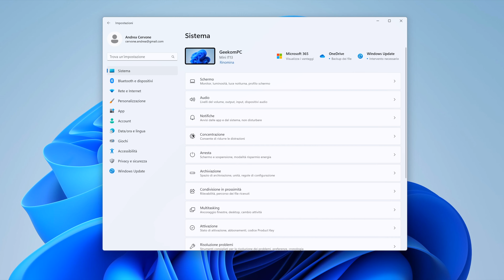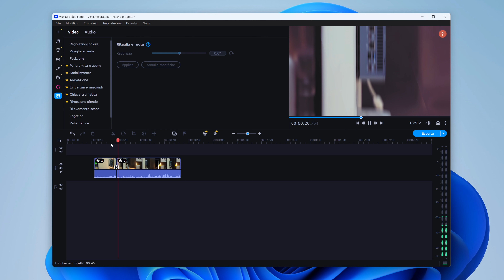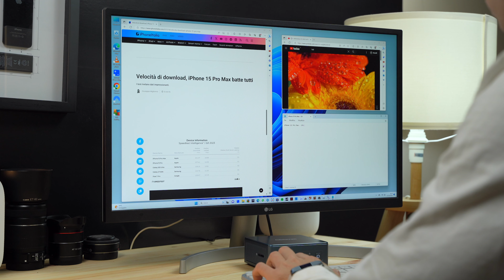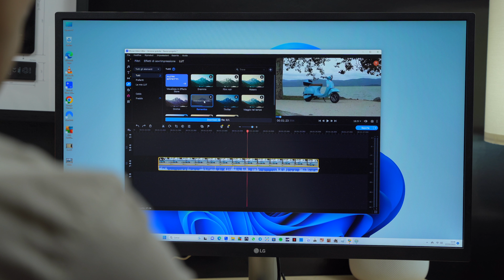CHE DIAVOLERIA È QUESTA?! 😳 Il MINI-PC da 750€ con HARDWARE di un MAC da 3000€! - GEEKOM Mini IT13